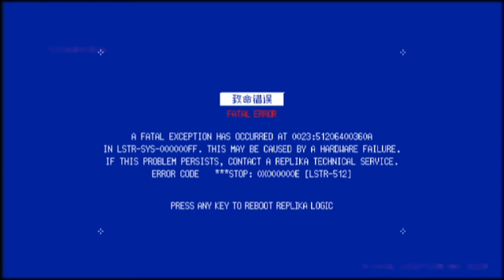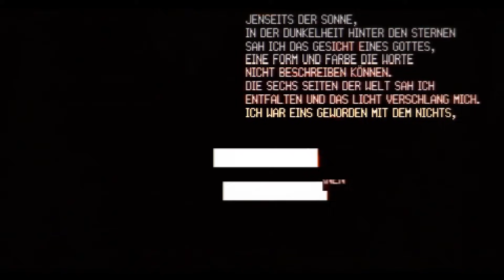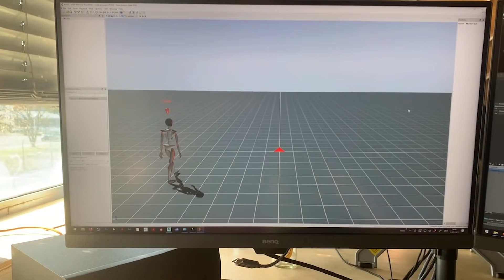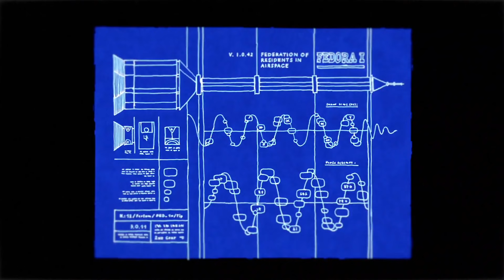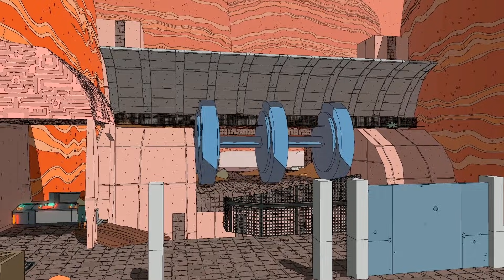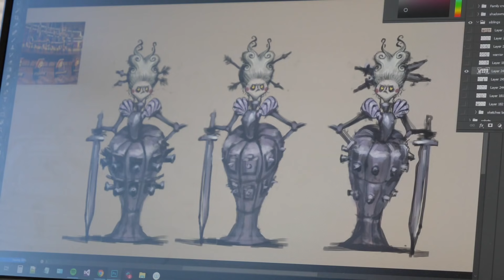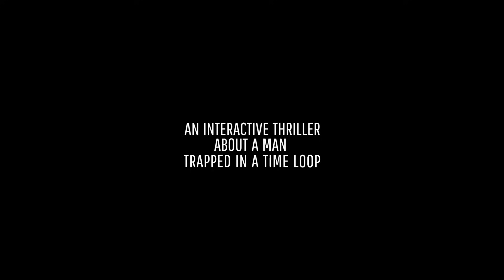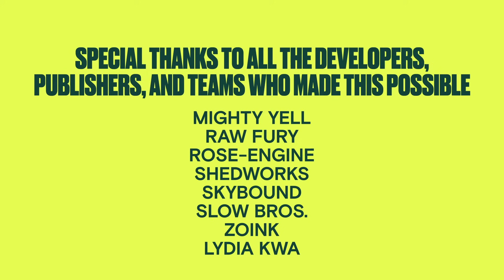Summer Game Fest 2021:Tribeca Games Spotlight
See a showcase that highlights Tribeca Festival's first-ever official games selections.